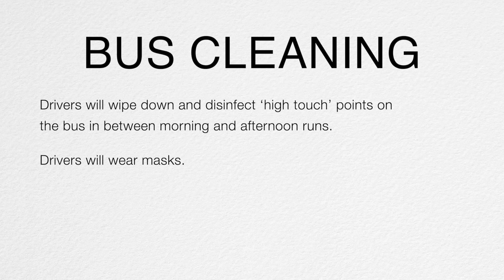Getting on and off the Bus